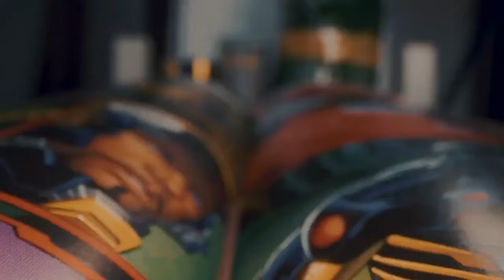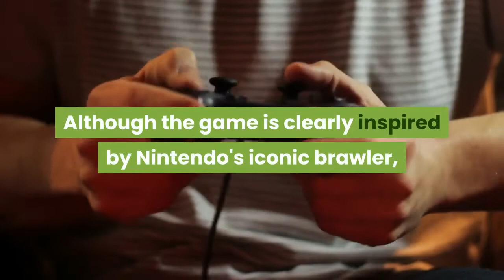Nickelodeon All Star Brawl is like Super Smash Bros with three decades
There's only one more character reveal left for Super Smash Bros. Ultimate. That means if your favorite character isn't already in Nintendo's brawler, you're going to have to look elsewhere. Lucky for you, there's another chaotic multiplayer brawler game on the horizon with an iconic cast of characters. Editors' top picksSubscribe to CNET Now for the day's most interesting reviews, news stories and videos. Introducing Nickelodeon All-Star Brawl, an apparent Smash. Bros clone that has features likes of SpongeBob Squarepants, the Teenage Mutant Ninja Turtles and aging meme Nigel Thornberry in a smashing battle across several decades of Nick-owned cartoon properties. The game looks like an action-packed nostalgia-bomb -- to the point that the game opted for the classic, 1987-style Teenage Mutant Ninja Turtles rather than one of the versions actually produced by Nickelodeon. The full roster of playable characters hasn't been revealed yet, but there seems to be at least one character from every Nicktoon era. For 1990s, the game calls in the likes of Ren & Stimpy's Powdered Toast Man and Oblina from Aaahh!! Real Monsters. Invader Zim, Danny Phantom and SpongeBob Squarepants all bring their own eponymous heroes from late 1990s and 2000s-era cartoons, with The Loud House, a contemporary show, representing the modern generation. Although the game is clearly inspired by Nintendo's iconic brawler, it's not an exact clone. IGN reports that players will have to unlock additional moves for each character, hinting at a more complex progression system than Nintendo's fighting game. It also may be technically superior to Smash Bros in at least one way: according to Kotaku, the game's developer has promised to implement rollback netcode "on supported platforms," a lag-reduction technique for online multiplayer fighting games that Super Smash Bros. lacks. The implementation of rollback netcode has earned acclaim in the recent Guilty Gear Strive, which gives fighting game fans cause to at least hope for a solid online experience with All-Star Brawl. Nickelodeon All Star Brawl will launch Fall 2021 for PS4, PS5, Xbox Series X/S and Nintendo Switch this fall.